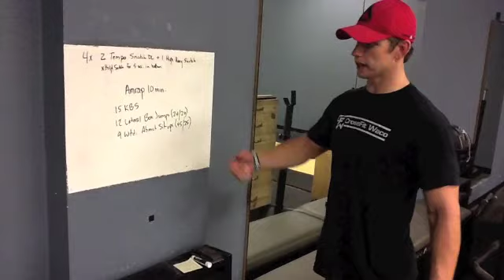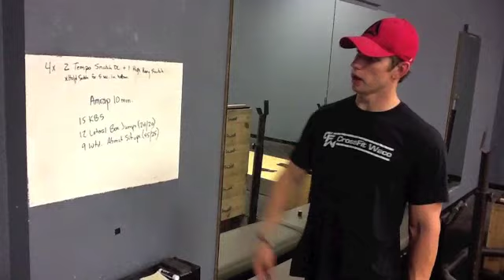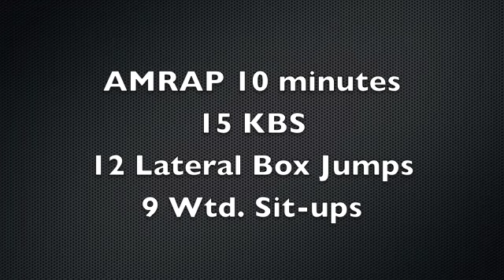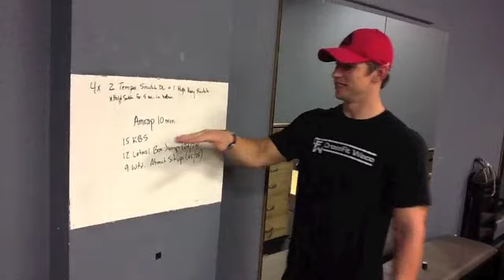CFW WOD Demo 120822